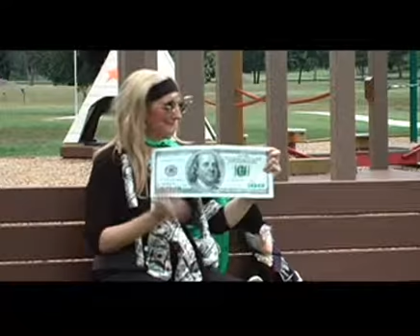Devo money money money